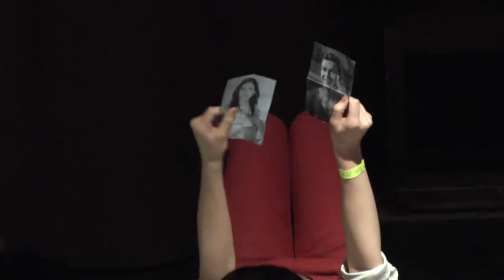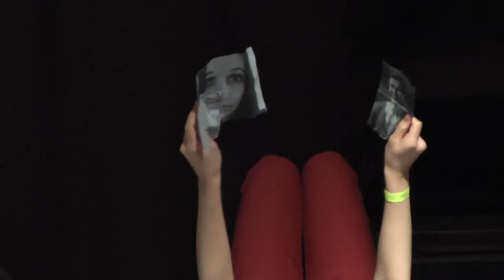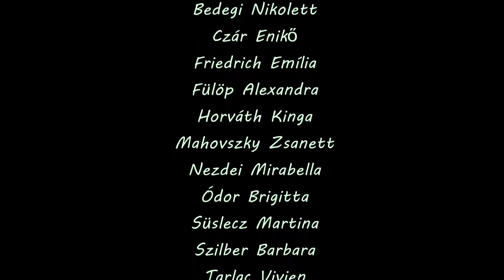DVK 11.D - TeMitIszol?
TeMiTiSzól?

Írta: DVK 11.d.
Játsszák: Bakonyi Míra, Bedegi Nikolett, Czár Enikő, Friedrich Emília, Fülöp Alexandra, Horváth Kinga, Mahovszky Zsanett, Nezdei Mirabella, Ódor Brigitta, Süslecz Martina, Szilber Barbara, Tarlac Vivien, Virág Viktória, Vörös Vivien, Ginter Dániel, Reith Martin
Rendezte: Ákli Krisztián

A felvételt Kusz Sándor készítette a 2014-es barcsi RDT-n.